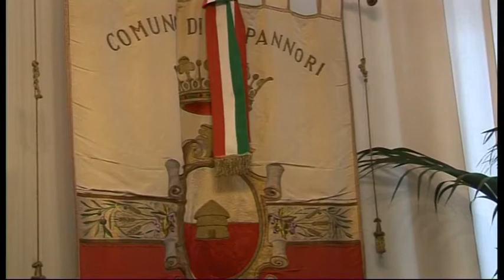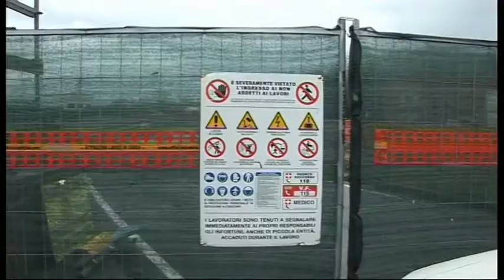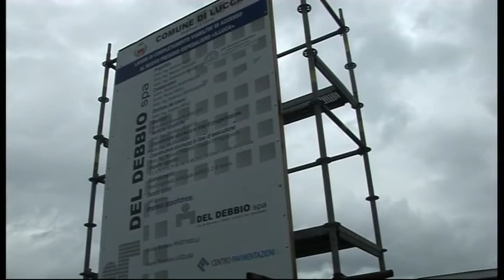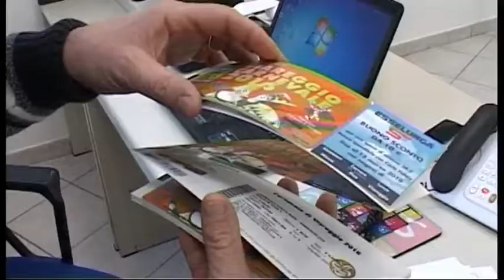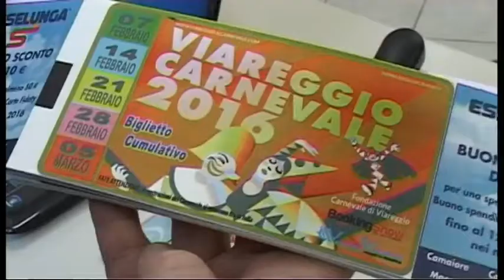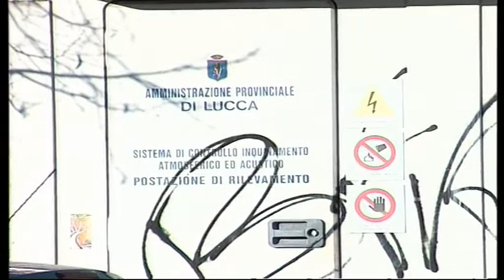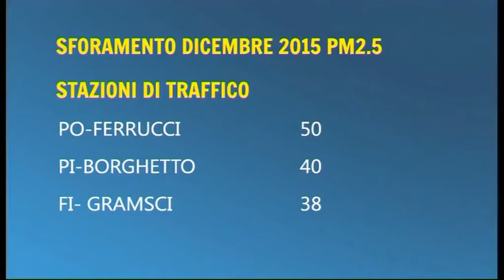Tg Cronaca 08/01/2016